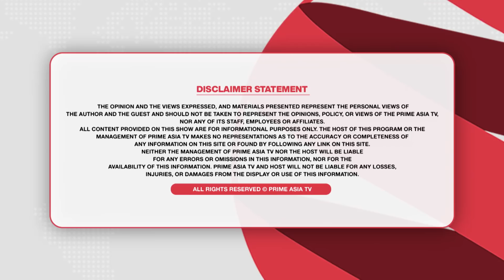Chajj Da Vichar (1228) || ਖਹਿਰੇ ਨੇ ਕਰਤਾ ED ਛਾਪੇ ਦਾ ਖੁਲਾਸਾ